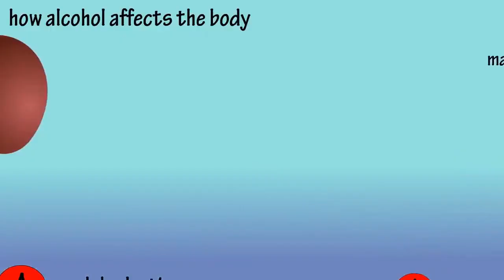Limiting Alcoholic Beverage Consumption By Marivic A. Tolentino